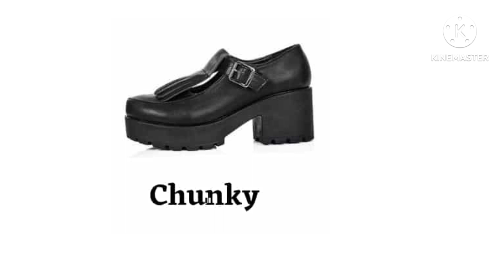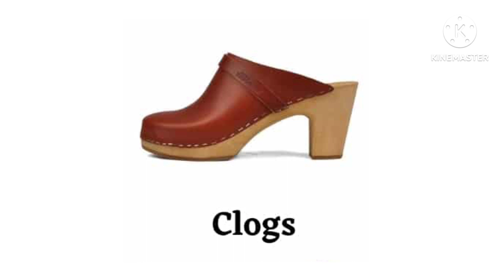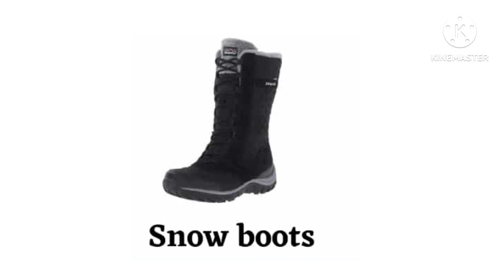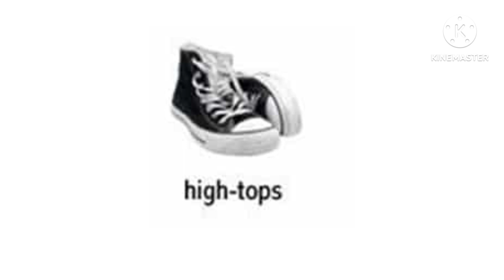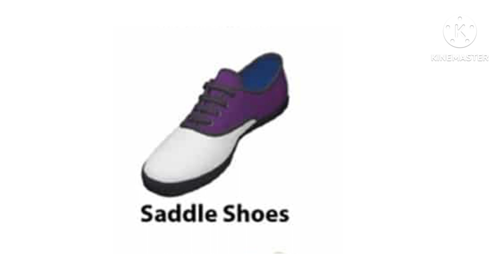Shoes 👞 Vocabulary English || easy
About:-

shoes vocabulary
shoes name
shows name
shoes vocabulary in english
shoes vocabulary for kids
types of shoes
names of shoes
types of shoes in english vocabulary
english vocabulary shoes
different types of shoes
shoes pictures
shoes with pictures
shoes and boots with names
footwear vocabulary
learn english
english vocabulary with pictures
sport shoes